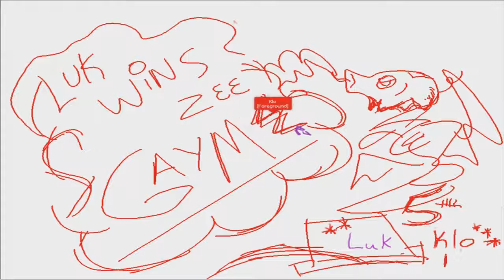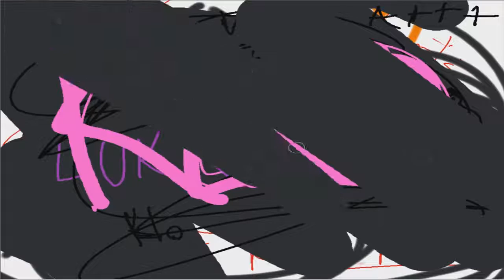Pokémon Drawling, Part 4 - YA DUN GOOFED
Klo goofs big times. And then it descends into chaos.